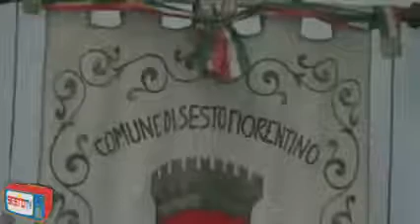Consiglio comunale del 26 marzo 2013